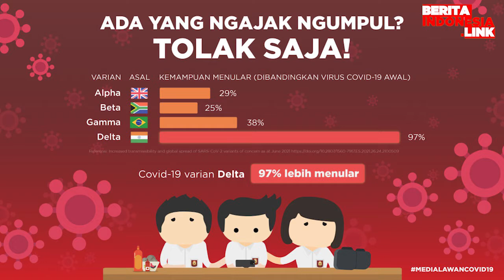Maria Vania Kaget Tukul Dibawa Ke RS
maria vania,
tukul arwana,
berita indonesia link,
kaget,

maria vania,
tukul arwana,
berita indonesia link,